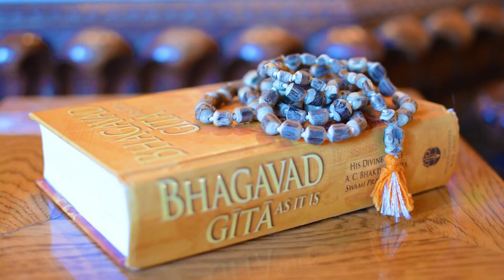Vishu Rituals|Vishu Kani|Vishu Kani decoration|Vishu songs malayalam|Krishna Puja|Krishna Janmastami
Vishu Rituals|Vishu Kani|Vishu Kani decoration|Vishu songs malayalam|Krishna Puja|Krishna Janmashtami